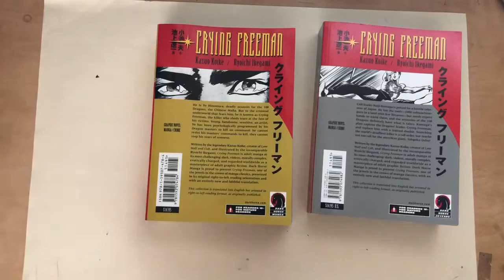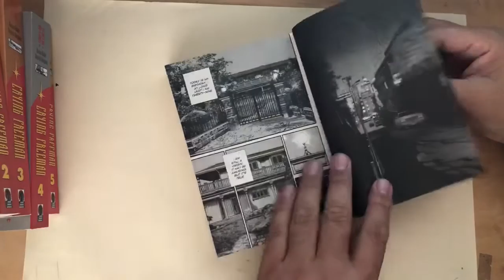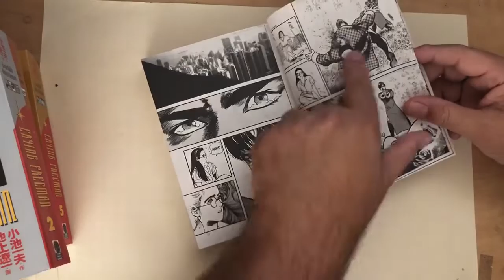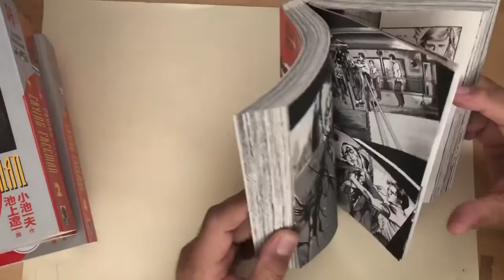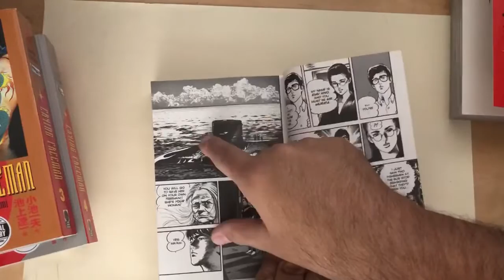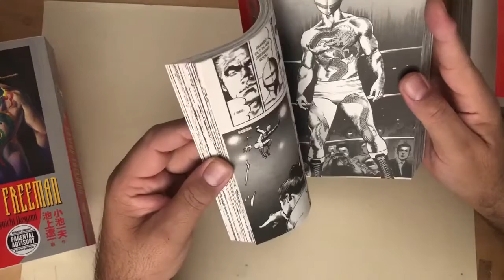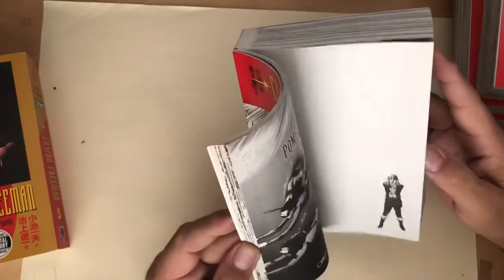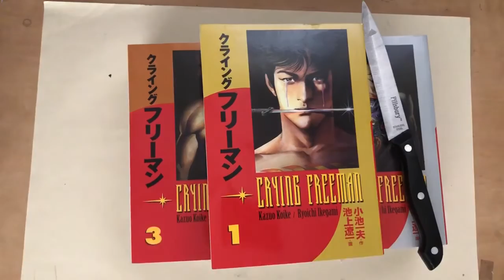CRYING FREEMAN manga unboxing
Take a look with me as I unbox the 5 volume CRYING FREEMAN manga published by Dark Horse Manga in 2006. Written by Kazuo Koike and illustrated by Ryoichi Ikegami.